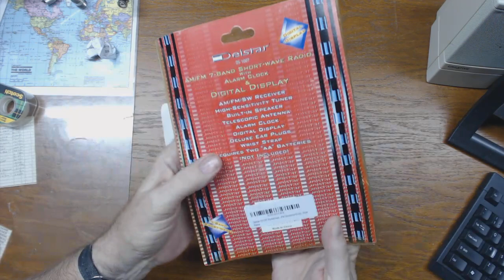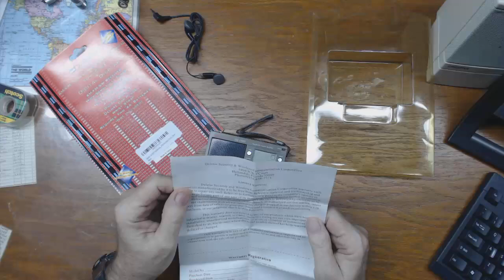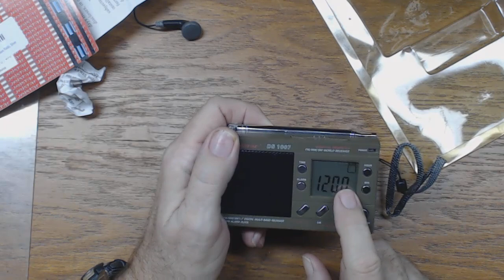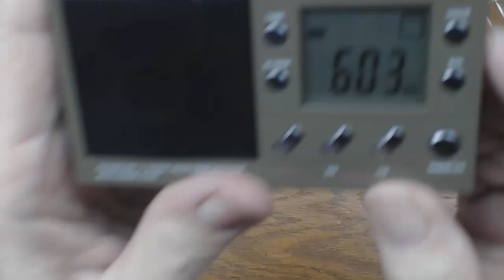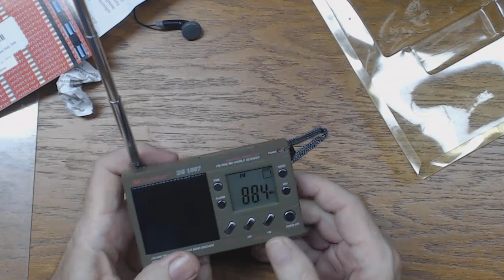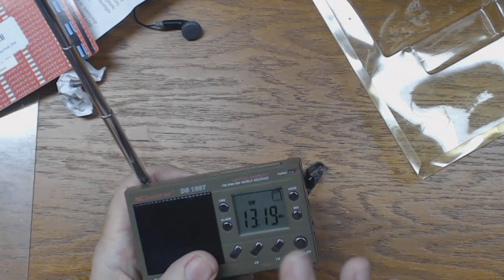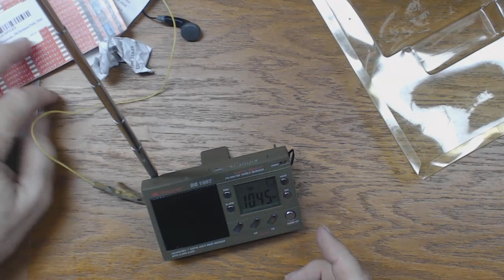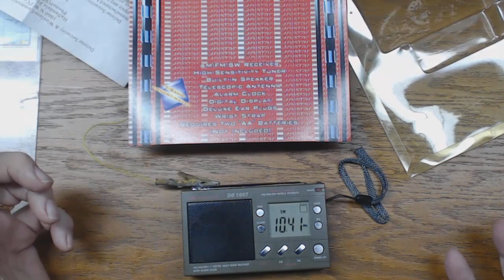TRRS #0971 - AM/FM/SW Radio - Super Buy ??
I found this cute little AM/FM/SW radio on Amazon last weekend.  I thought it was worth the price to just see what it could do or not do.

If you found this video useful, please share using the Share button elow.